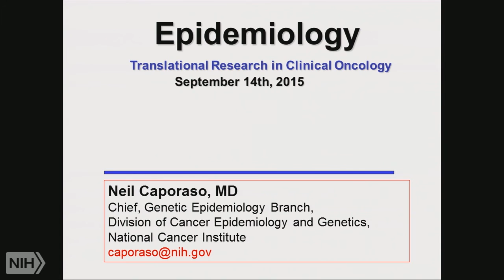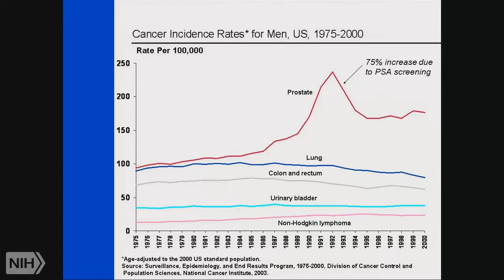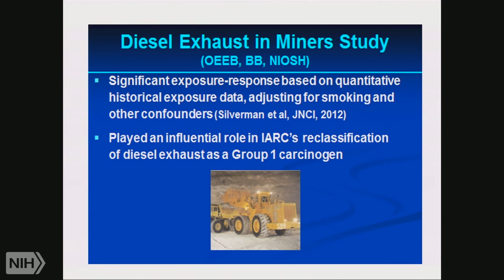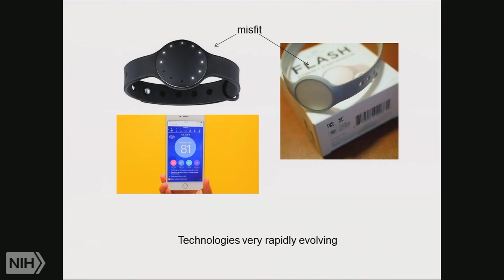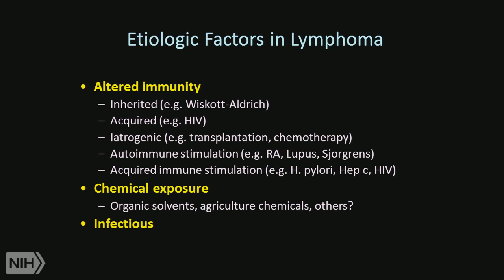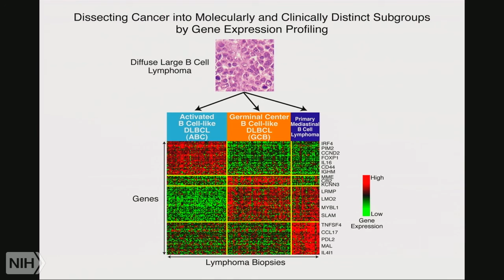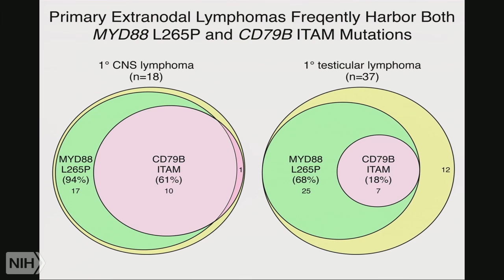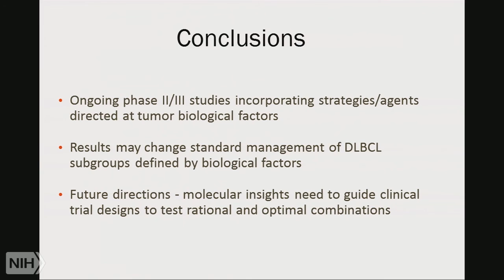TRACO 2015: Epidemiology - Lymphoma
Air date: Monday, September 14, 2015, 4:00:00 PM

Category: TRACO

Runtime: 02:01:01

Author: N. Caporaso, NIH and K. Dunleavy, NIH